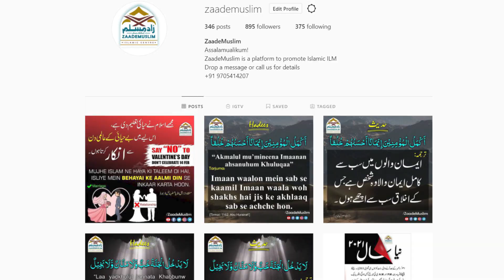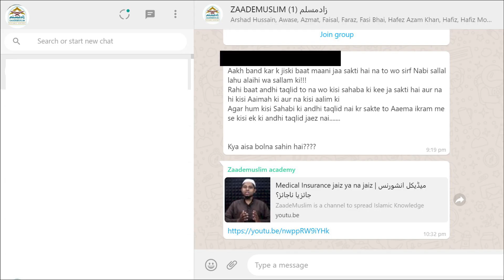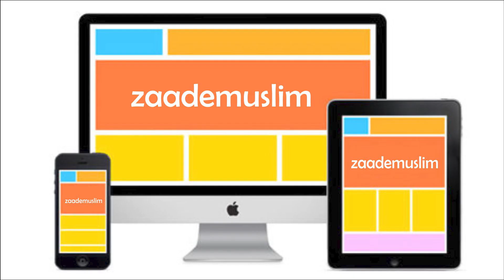zaademuslim Intro | تعارف - زاد مسلم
ZaadeMuslim is a channel to spread Islamic Knowledge relating to every aspect of life through the Quran and Hadith. Our goal is to provide the Islamic solution to the needs of the people in a simple way.

Zaademuslim  Address:
 زاد مسلم#